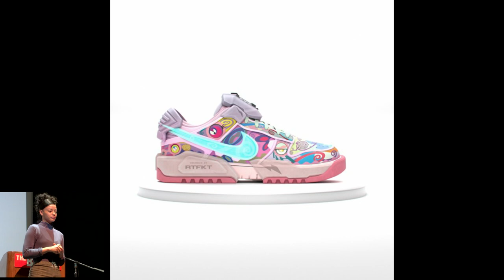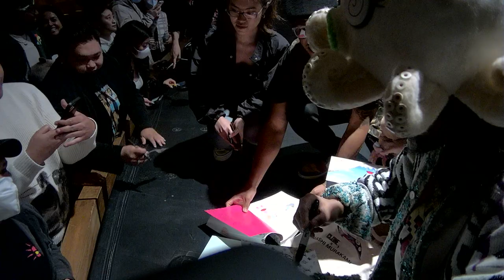The Un-Private Collection: Takashi Murakami + Benoit Pagotto + Ed Schad, Thursday, May 19, 2022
In advance of the opening of the special exhibition Takashi Murakami: Stepping on the Tail of a Rainbow, The Broad presents an Un-Private Collection conversation between the iconic visual artist Takashi Murakami and the co-founder of RTFKT Studios Benoit Pagotto, moderated by The Broad’s Curator and Publications Manager Ed Schad.

Murakami’s paintings featured in the exhibition welcome Buddhist Arhats and Daoist Immortals to ward off and move through disaster. The artist has embarked on the same path in his exploration of the burgeoning metaverse through the creation of avatars that seek to heal and offer a path toward enlightenment. Murakami’s avatars, arhats, and Immortals, all arrived in the artist’s work in times of trouble, and all are intermediaries between worlds—in the arhats’ case, one of spirit; in the avatars' case, one of digital existence.

This conversation explores Murakami’s interest in the possibilities of the metaverse and the potential for transcendent, spiritual, or healing experiences through it.

ASL interpreters provided by Pro Bono ASL